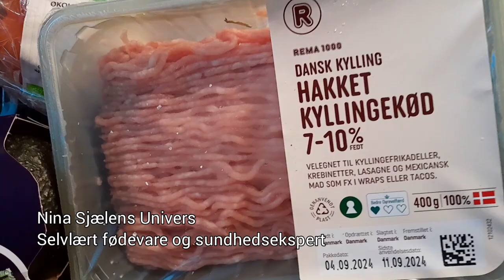Torsdagens sunde og kemifri indkøb - Thursday healthy and chemical free grocery shopping ✅️